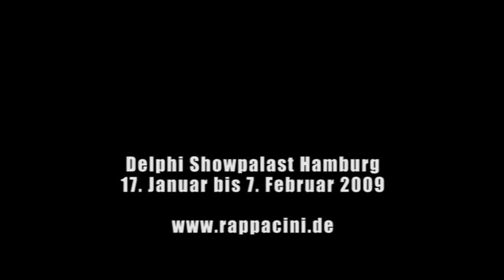AETERNITAS - Rappacinis Tochter - Song "Das Machtwort"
The scene/song "Das Machtwort" from the new amazing live Gotic-Musical Show "Rappacinis Tochter" (Rappacinis Daughter) by the German gothic-theatre-metal band AETERNITAS.